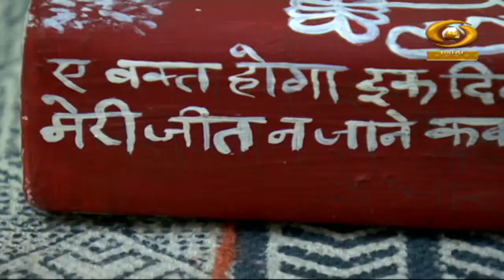Kuch Lamhe Fursat Ke | कुछ लम्हे फुर्सत के | DD Urdu | Promo | August 03, 2023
Our programme Kuch Lamhe Fursat Ke on DD Urdu.